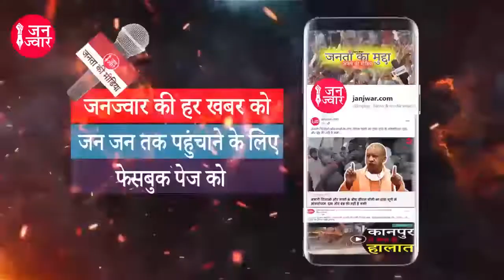UP ELECTION 2022 : किस आंदोलन से निकला ये नारा | yogi Adityanath | K K Shukla | Slogan| Episode -5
किसी भी आंदोलन को उसके नारे से जाना जाता है।  ऐसे में Emergency  के दौरान के के शुक्ला जिन्होंने गद्दारों की तीन दवाई जुत्तम लत्तम और पिटाई का नारा दिया। जानिए इस आंदोलन का क्या था इतिहास क्या थे उन दिनों के संघर्ष के नारे।

(जनता की पत्रकारिता करते हुए जनज्वार लगातार निष्पक्ष और निर्भीक रह सका है तो इसका सारा श्रेय जनज्वार के पाठकों और दर्शकों को ही जाता है। हम उन मुद्दों की पड़ताल करते हैं जिनसे मुख्यधारा का मीडिया अक्सर मुँह चुराता दिखाई देता है जिन्हें खोजने और प्रस्तुत करने में समय लगाना पड़ता है, संसाधन जुटाने पड़ते हैं और साहस दिखाना पड़ता है क्योंकि तथ्यों से अपने पाठकों और व्यापक समाज को रु-ब-रु कराने के लिए हम कटिबद्ध हैं।

सहयोग राशि के रूप में आपके द्वारा बढ़ाया गया हर हाथ जनज्वार को अधिक साहस और वित्तीय सामर्थ्य देगा इसलिए आगे आएं और अपना सहयोग दें।

सहयोग राशि : 100 रुपये । 500 रुपये। 1000 रुपये।